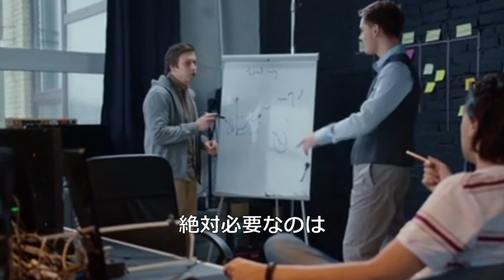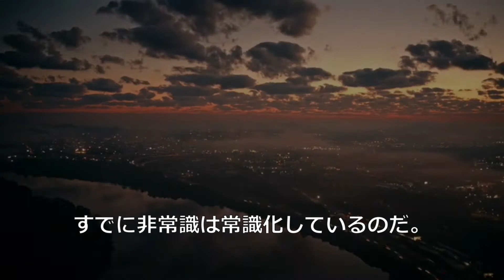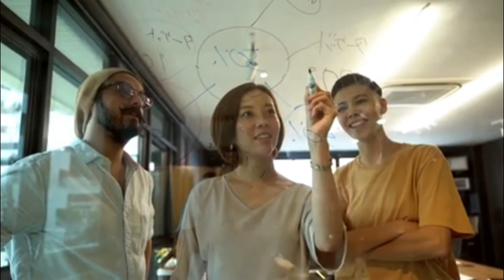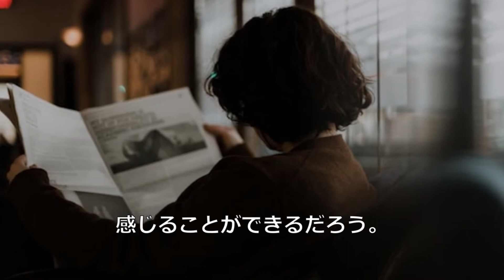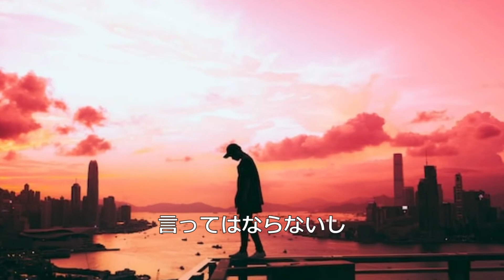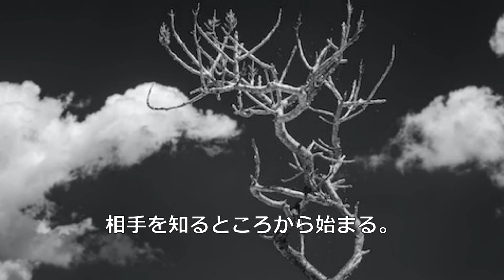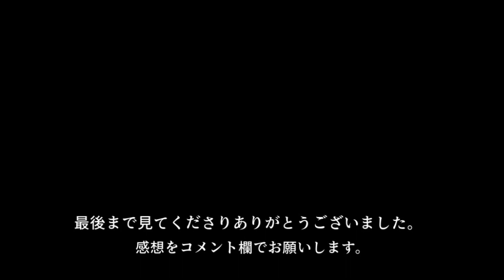日清食品創業者 安藤百福の名言 【朗読音声付き偉人の名言集】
今回は、日清食品の創業者である
安藤百福さんの言葉を紹介しています。

松下幸之助さん、稲森和夫さん、本田宗一郎さんなど
そして今回紹介の安藤百福さん
苦労をして成功している実業家の言葉には
とても重みがあります。